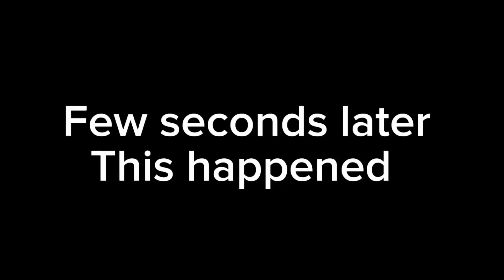CRAZY ROBLOX CODE IN BROOKHAVEN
Today, for some reason Brookhaven was having some bugs when I was doing some trolling as a “hacker”.
NOTE: I WAS NOT HACKING THIS GAME EVEN IF I SAID I WAS “HACKING THIS GAME”